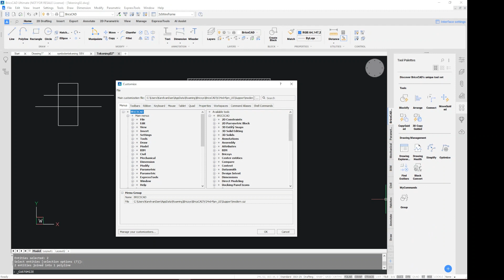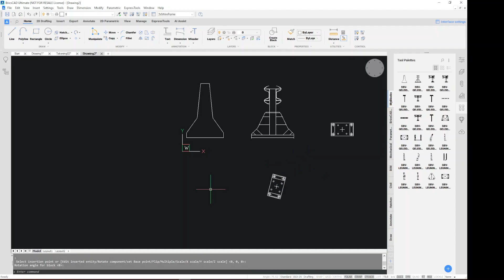BricsCAD Tip: Tool Palettes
In deze 'Tip van de maand' video laten we zien hoe je gebruik maakt van tool palettes binnen BricsCAD. Meer weten?